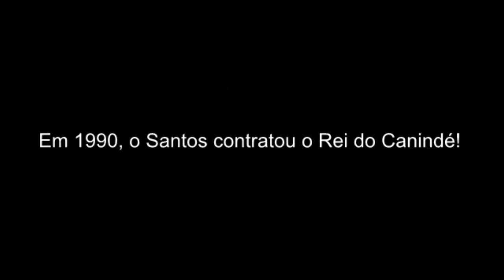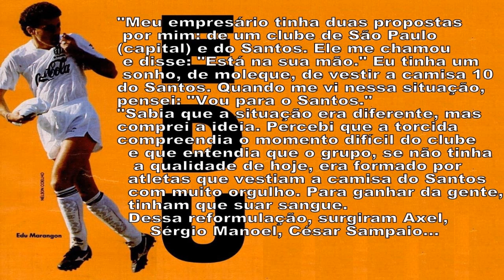Grandes jogadores que atuaram pelo Santos e poucos lembram - Especial Edu Marangon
O personagem de hoje é um camisa 10 épico dos anos 80/90 dono de passes perfeitos e chutes fortes... e poucos santistas lembram de sua passagem; Edu Marangon, o Rei do Canindé! Um selecionável na Vila e nos anos 90!

O sonho de Marangon
Depois de usar a camisa 10 do Flamengo com o peso de substituir Zico, em 1990 surgiu a oportunidade para Edu Marangon vestir a camisa 10 do maior de todos os tempos!
"Meu empresário tinha duas propostas por mim: de um clube de São Paulo (capital) e do Santos. Ele me chamou e disse: "Está na sua mão." Eu tinha um sonho, de moleque, de vestir a camisa 10 do Santos. Quando me vi nessa situação, pensei: "Vou para o Santos."
"Sabia que a situação era diferente, mas comprei a ideia. Percebi que a torcida compreendia o momento difícil do clube e que entendia que o grupo, se não tinha a qualidade de hoje, era formado por atletas que vestiam a camisa do Santos com muito orgulho. Para ganhar da gente, tinham que suar sangue. Dessa reformulação, surgiram Axel, Sérgio Manoel, César Sampaio... - relembrou.

Em 1990 mesmo foi convocado novamente para a Seleção, em tempos que os jovens de hoje jamais vão entender; um orgulho sem tamanho! Além de Marangon, Sérgio, César Sampaio e Almir eram figurinhas da Seleção Brasileira!

De 1990 a 1991 e 1992 foram  55 jogos e 6 gols segundo números de Guilherme Nascimento
Raio X por
Guilherme Nascimento
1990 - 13 jogos e 1 gol (identificado como sendo de falta)
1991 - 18 jogos e 3 gols (sendo identificado um de falta)
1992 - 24 jogos e 2 gols
Total - 55 jogos e 6 gols (2 de faltas)

ALMANAQUE DOS CRAQUES 📖
Se você quiser saber mais sobre outros 1700 jogadores que jogaram no Santos desde 1912, entre com a gente na campanha do ALMANAQUE DOS CRAQUES, uma obra inédita no Brasil!!